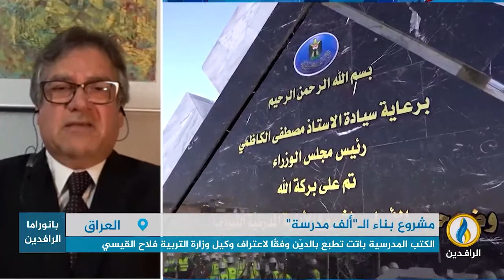مداخلة الدكتور حامد الصراف بشأن واقع التعليم في العراق وجدية الحكومة في إنشاء بنى تحتية جديدة